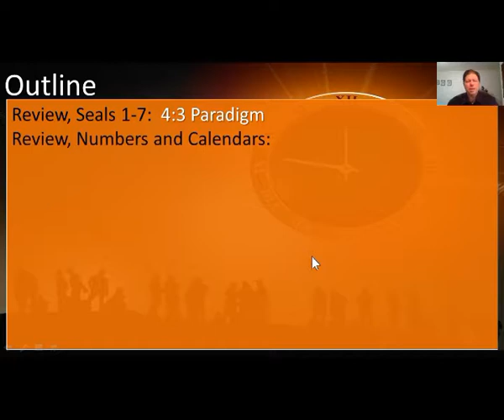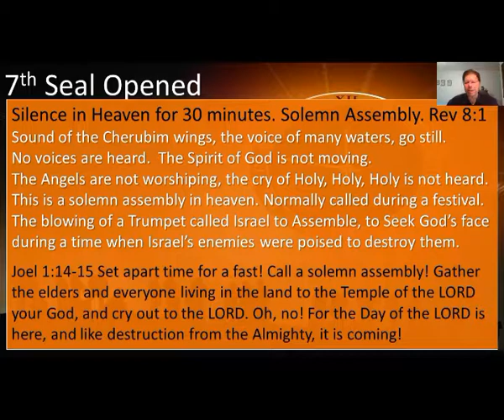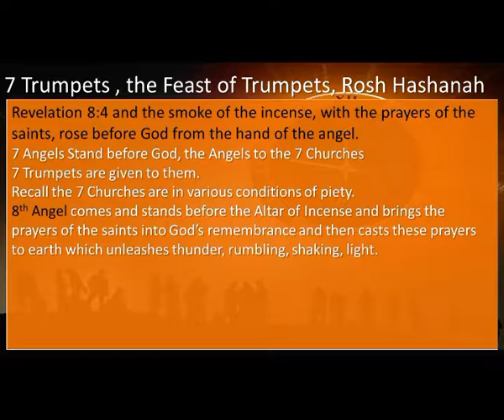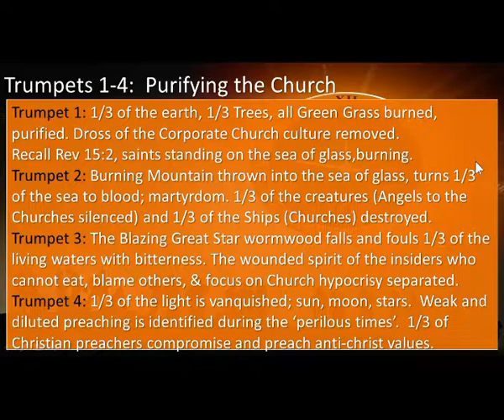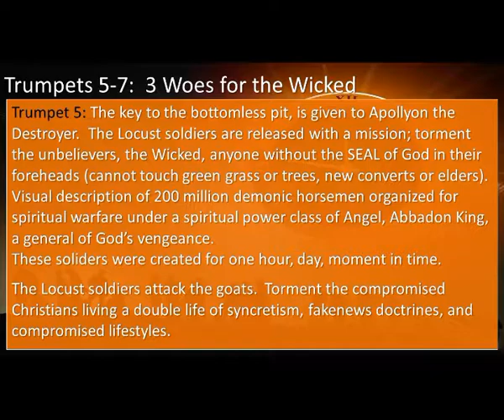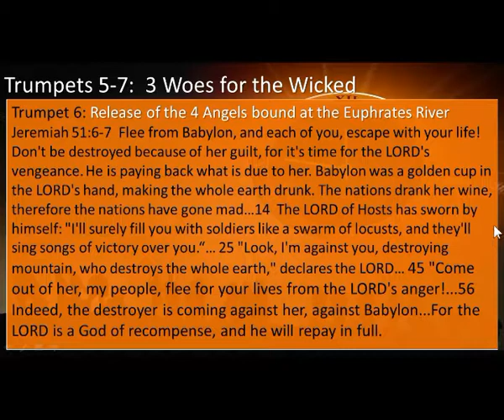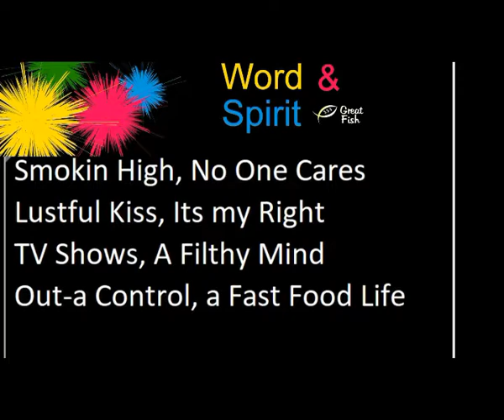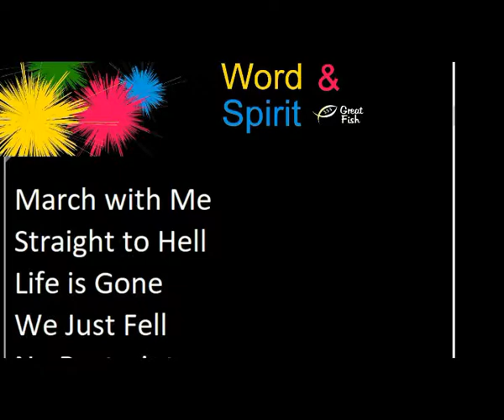Feast of Trumpets - Book of Revelation - 6 of 12 - Video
7 Trumpets are given to the 7 Angels of the 7 Churches.  It is the Feast of Trumpets, a festival that calls God to war, a sealing of the Righteous, and the last chance for the wicked to repent.
0:56      Review numbers and Calendars
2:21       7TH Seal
3:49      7 Trumpets, the Feast of Trumpets, Rosh Hashanah
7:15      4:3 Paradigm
9:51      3 WOES Trumpets 5-7